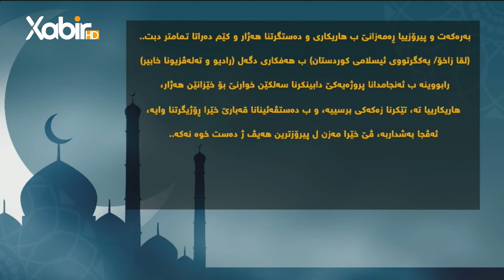بەرنامێ جڤاتا خابیر دگەل کومەکا ماموستایان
ـــــ
هەمى ئەکوانتێن دەزگەهێ خابیر